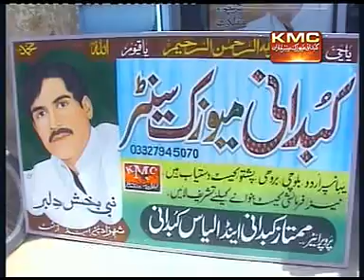Boro O Bewafa - Nabi Baksh Dilbar - Balochi Regional Songs